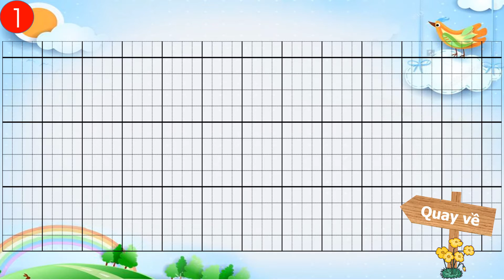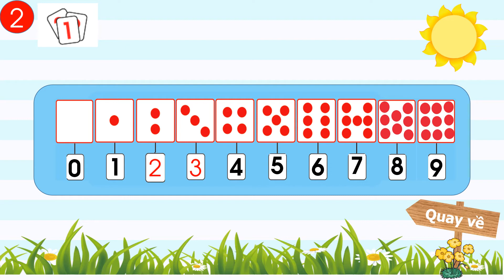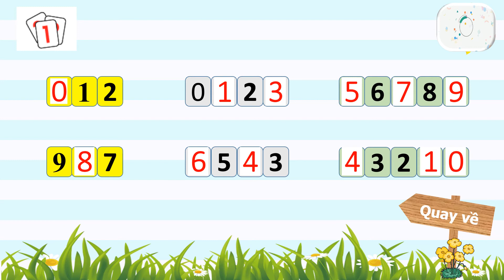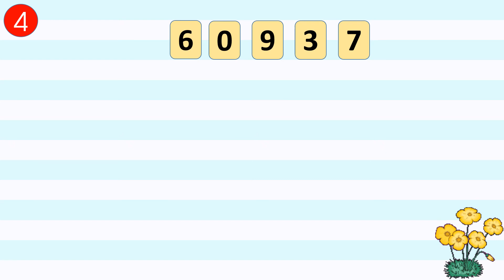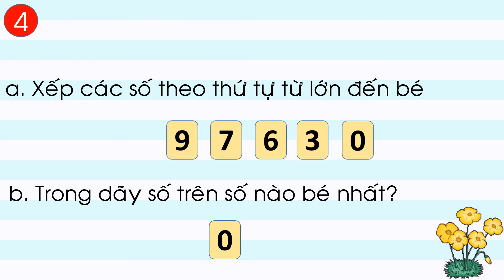TTK- Khối 1- Môn Toán- Số 0